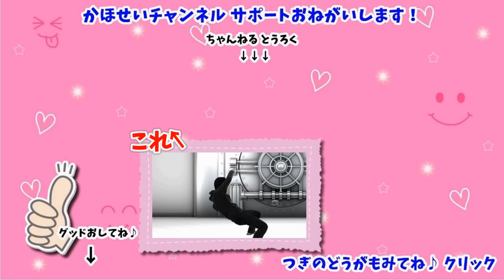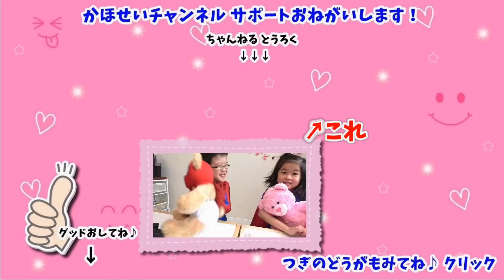おままごと お料理ごっこ💛 プレイ・ドー リアル な音のキッチンであさごはん作り 海外 おもちゃ Play-Doh Kitchen Creations Sizzling Stovetop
プレイ・ドーの リアルな音がするキッチンでお料理ごっこ！こねこね ねんどで 朝ごはんをつくったよ♪

Let's cooking! Pretend play with Play-Doh Kitchen Creations Playset with Sizzling Stovetopand Realistic Cooking Sounds!

Canadaに住む男女の双子“KahoSei”がいろいろなことにチャレンジします。Kahoが「Kan & Aki's CHANNEL」「キッズライン♡Kids Line幼児チャンネル」「せんももあいチャンネル Sen, Momo & Ai Channel」「がっちゃんねる★TheGacchannel」などの有名Youtuber Kidsに憧れ、やりたいと言い出しました。そんな自称Youtuberなチャンネルです。実際に動画を作ってみると大変であたふたしています。観てくださってありがとうございます。

This is Youtube Channel about Japanese girl and boy twins KahoSei's life in Canada. On 2015 summer, Kahosei moved into Canada from Japan. It is our first time living abroad. This Channel started from Kaho's remark of 'I want to be like Kan & Akira (who is super Youtuber kids in Japan.)' KahoSei is not "super" Youtuber, but we are now Youtuber.
After started to update video, I noticed that it is very difficult and hard to make videos.

お医者さんごっこ × なりきり スパイダーマン きんきゅうオペ！脳外科医 Little Heroes Spiderman vs Doctor Neurosurgeon
お医者さんごっこ なりきり むしバイキンとたいけつだ！（歯医者）Little Heroes Dentist
くまちゃんの クリスマスショッピング！ベビーカーにのってお買い物 お世話ごっこ💛 Build a Bear Christmas Shopping with Pushchair
どっきり！ ほんとうにコーラ？ オレオ？ Food Prank Is it real Coke and Oreo?
ビビディ・バビディ・ブティックで 最新 ディズニープリンセス エレナに なりきり！ナイトも！海外 Disney Princess ELENA Bibbidi Bobbidi Boutique
Minions Operation びりびり！ 号泣！ ミニオン オペレーション 海外 おもちゃ Minions Operation
お医者さんごっこ たすけて！しんぞうが！ 心臓外科医 × ダンサー Little Super Heroes Doctor cardiac surgeon × Dancer
なりきり プリンセス エレナ × ナイト プリンセスがさらわれた！ Little Super Heroes Kids Princess Elena & Knight
かちっかちっバン！ ミニオン パイフェイス！海外 おもちゃ Despicable Me Minion Pie Face Game
お医者さんごっこ × なりきり スパイダーマン ドアがあかない！ビルをのぼれ！Little Super Heroes Doctor Spiderman Superman